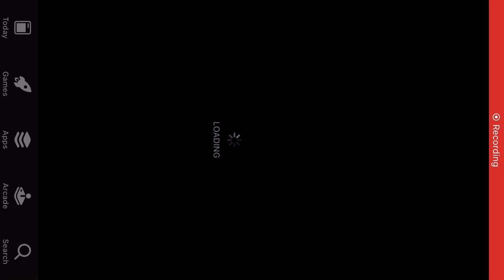WEEK 8 VS JETS